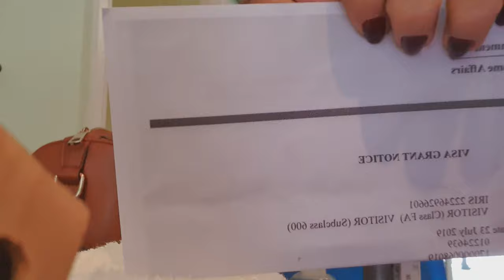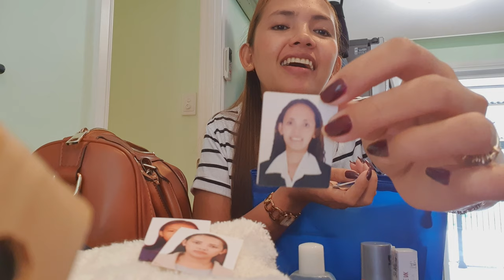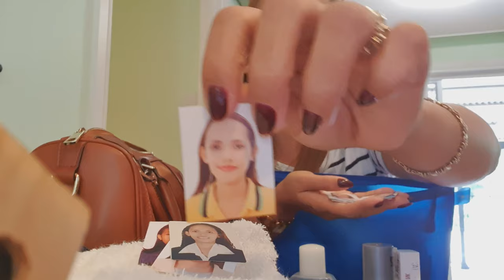WHAT'S INSIDE MY BAG? Requested by FLEUR DE LYS PTV